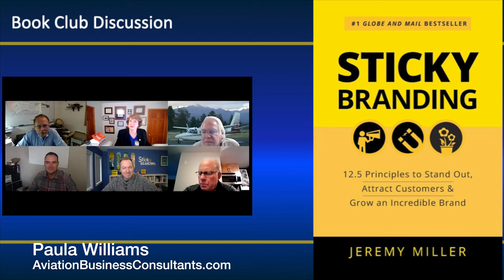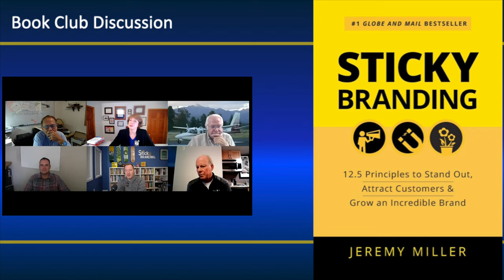Book Club Discussion - Sticky Branding with Author Jeremy Miller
Author Jeremy Miller joins Mickey Gamonal, John and Paula Williams, Tylor Hall and Hal Stephens to discuss his book, Sticky Branding.

MY RECOMMENDED PRODUCTS
🔥 Aviation Sales & Marketing Lab🔥
Tools, skills and networking
The secret weapon of the most successful aviation sales and marketing professionals!  Professional assistance with your marketing projects, networking opportunities, book club, and a fantastic stack of technical tools and resources.

Ideal for experienced brokers, consultants, and aviation industry professionals who need to build their digital skills like Zoom, LinkedIn and social media. Customized assistance to be as polished online as you are in person!

Why do some aviation companies succeed with social media marketing while others do not?  Often the problem is focus and consistency. Social media can be a huge black hole for money and attention – or it can be a cost-effective method to reach new customers!